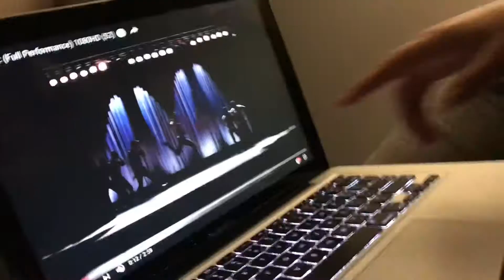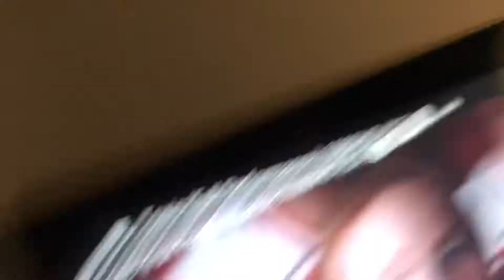glee and waffles